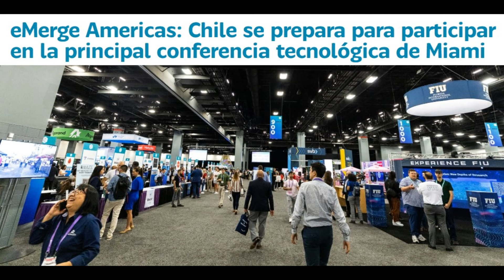Chile PRINCIPAL Centro Tecnologico de LATAM 🇨🇱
~ Alfredomatta